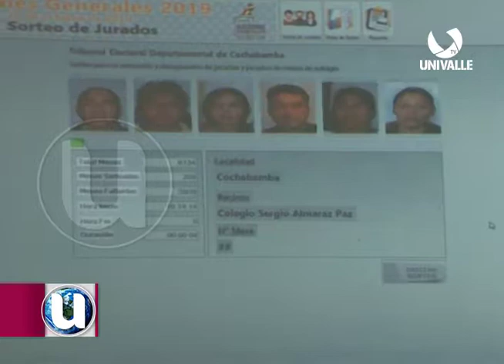Lista de Jurados Electorales se publica el domingo 22 de septiembre